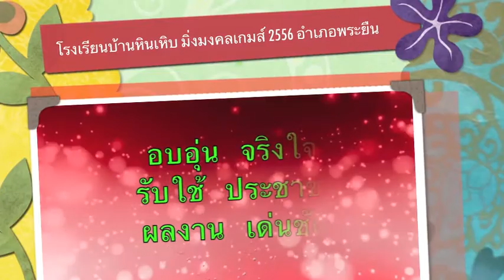โรงเรียนบ้านหินเหิบศิลาทิพย์ มิ่งมงคลเกมส์ 2556 อำเภอพระยืน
ดร.พงษ์ศักดิ์ ตั้งวานิชกพงษ์ นายกองค์การบริหารส่วนจังหวัดขอนแก่นมอบให้นายสิทธิกุล ภูคำวงศ์ รองนายกองค์การบริหารส่วนจังหวัดขอนแก่น เป็นประธานเปิดการแข่งขันกีฬาต้านยาเสพติด "พระยืนมิ่งมงคลเกมส์ ครั้งที่ 1 ประจำปี 2556 ซึ่งจัดขึ้นโดย เทศบาลตำบลพระยืนมิ่งมงคล อำเภอพระยืน จังหวัดขอนแก่น ณ สนามกีฬาเทศบาลตำบลพระยืนมิ่งมงคล